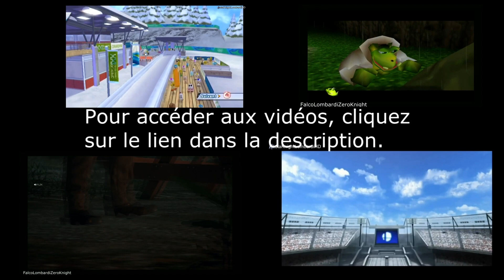Sonic Heroes (Walkthrough FR) épisode 16: Monde Industrielle (Team Chaotix)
Voici l'épisode 16 de mon Walkthrough (pas commenté) sur Sonic Heroes (version GameCube joué sur RomStation).

Dans cet épisode avec la Team Chaotix, on finit la troisième étape (Grand Metropolis) sans l'étape bonus, on finit la quatrième étape (Power Plant) sans le challenge émeraude et on termine cet épisode après avoir vaincu la Team Dark.

Durant ce Walkthrough, je vais (peut-être) essayer de finir le jeu à 100% en faisant tout les scénarios des personnages, en récupérant toutes les lettres A, tout les emblèmes, etc...

Enfin, sachez que Sonic Heroes est un jeu vidéo de plate-forme développé par la Sonic Team et édité par Sega en 2003 sur GameCube, PlayStation 2 et Xbox et en 2004 sur Windows.

Vidéo en bas à gauche: Vidéo détente sur Friday the 13th: The Game / Vendredi 13: Le Jeu Vidéo